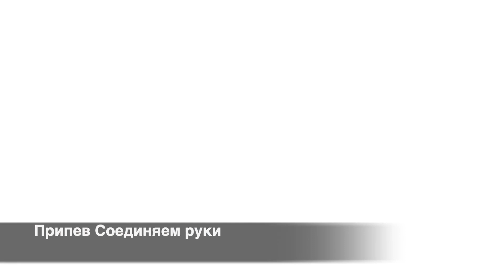В землянке - разбор Как играть на Аккордеоне | Урок Аккордеона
Подробный разбор военной песни "в землянке" на Аккордеоне. Обучение как играть военные песни на аккордеоне.